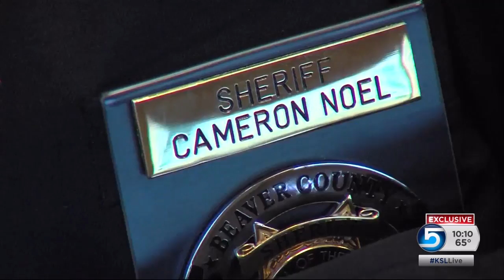Beaver County sheriff cleared of wrongdoing following lengthy investigation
After a nearly two-year long investigation into allegations of excessive use of force, Beaver County Sheriff Cameron Noel has been cleared of any wrongdoing. News specialist Alex Cabrero reports.